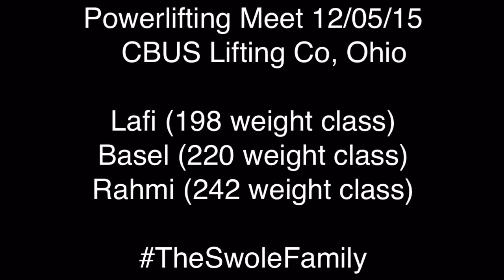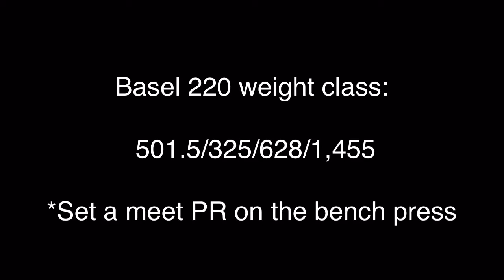APA Powerlifting Meet setting State & World Records (Teen 1)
The actual lifting in this video is only up to 3:45 ... the rest is the awards ceremony, and then at the 7 minute mark there are some "sights and sounds" from my snapchat, and around the 9-minute mark is a breakdown of all the results and records set.

Thank you to CBUSLifting for organizing an amazing event. Four of us competed in different weight classes (Ross - 181, Lafi - 198, Basel - 220, Rahmi - 242) and we all won first place in our respective weight classes. Ross, Basel, and I competed in the "open" division, which is competitors of all ages, while Rahmi competed in the 13-15 age group.

The video only shows our heaviest successful attempts (since we each get 3 attempts at each lift, I thought it would be too boring to show all 9 attempts for each person).

Results are depicted as follows:  Squat/Bench/Deadlift/Total

Ross:    446/303/584/1,333
Lafi:      551/303/600.8/1,455
Basel:   501.5/325/628/1,455
Rahmi:  501.5/281/501.5/1,284

Honorable Mentions: All Records set are only for the APA federation for the RAW Drug Tested divisions in our respective weight classes

Ross: Set new state records for the Squat (446lb) and total (1,333lb) in 181 class
Lafi:   Set new state records for the Squat (551lb), Deadlift (600.8lb), and total (1,455lb) in 198 class
Basel: Has been battling knee injuries and had his eyes set on a bench press PR, and achieved a 25-pound meet PR with a 325 bench
RAHMI "THE REAL DEAL" KHALIL SET 4 NEW WORLD RECORDS in the 13-15 age bracket for the 242 weight class. He now holds Michigan State, American National, and WORLD RECORDS in the APA federation for Squat (501.5lb), Bench (281lb), Deadlift (501.5lb), and total (1,284lb)... UN-Frikkin-BELIEVABLE